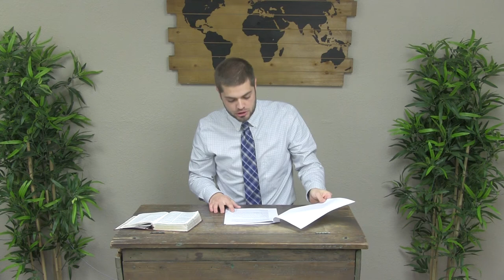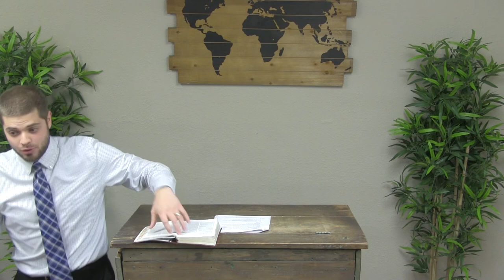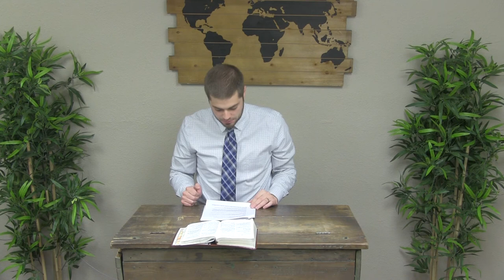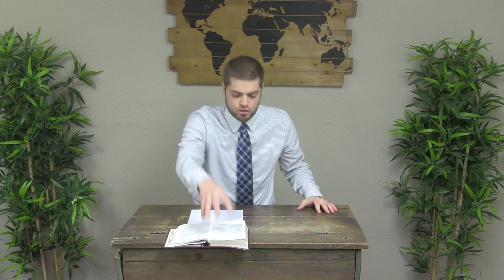Hebrews 11 - Faith Cometh By Hearing - Faithful Word Baptist Church North